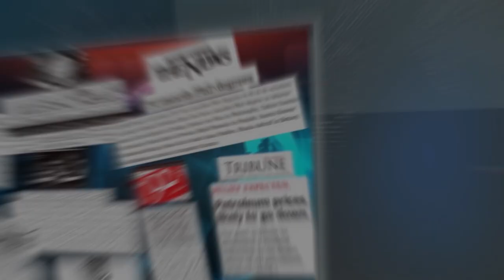Morning Show Pakistan: Inside the Technology Behind 'Meri Awaaz, Maryam Nawaz'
In today's morning show In-charge vitual women police station will guide us about the initiative and inauguration of Chief Minister Punjab Maryam Nawaz Sharif  Pakistan's first virtual women police station "Meri Awaaz, Maryam Nawaz".How Women can contact virtual police through 15Call? Features regarding Women Safety app live chat video call Punjab Police app and Safe City web portal.
Join us on Morning Show Pakistan as we delve into the groundbreaking technology powering 'Meri Awaaz, Maryam Nawaz' - Pakistan's first virtual women police station. Discover how this innovative initiative, inaugurated by Chief Minister Maryam Nawaz Sharif, is revolutionizing women's safety in Punjab. From live chat and video call features to seamless integration with Punjab Police app and Safe City web portal, explore how technology is being harnessed to empower women and ensure their protection like never before.